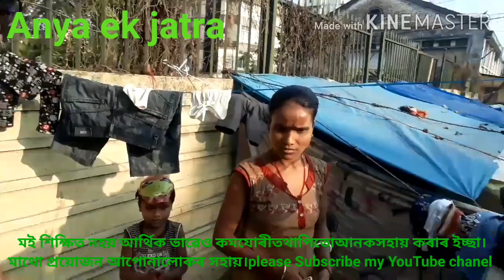নলবাৰীত জুৱা খেলি বিক্ৰী কৰিলে ?